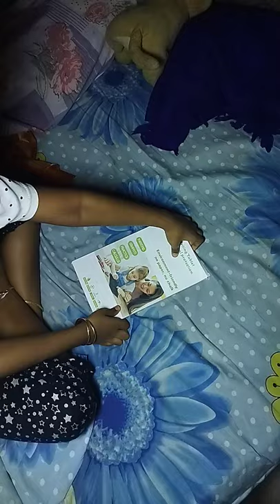LCD Writing Tablet Unboxing | Serah Elizabeth Vlog.Product Link